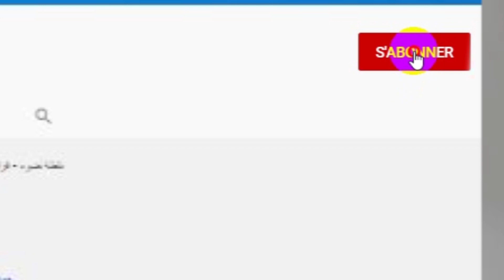وزيرالتربية الوطنية يعطي إشارة انطلاق الدخول المدرسي من" ابتدائية أبراز محمد" بالمحمدية